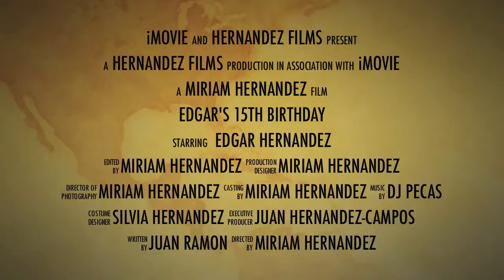Edgar's 15 Birthday Trailer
Edgar's 15